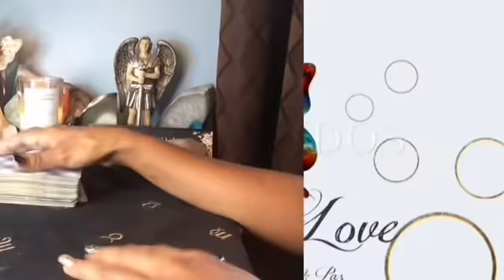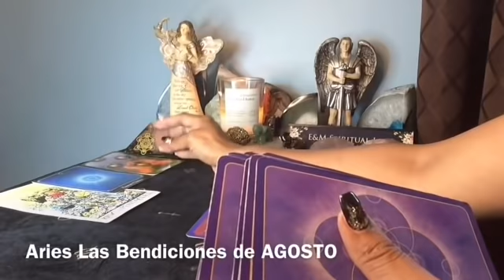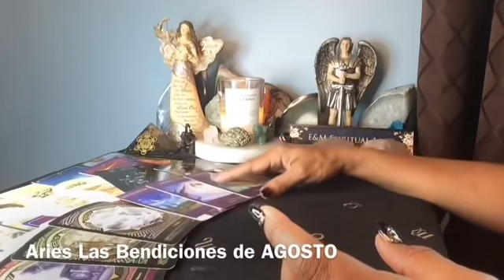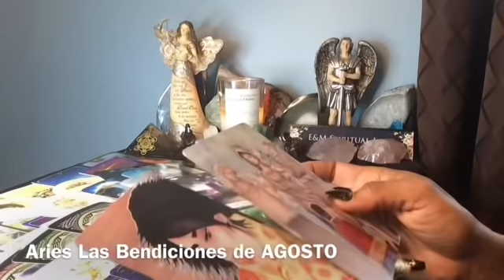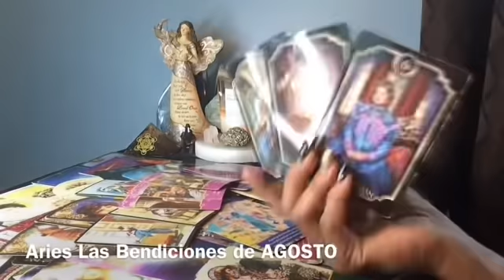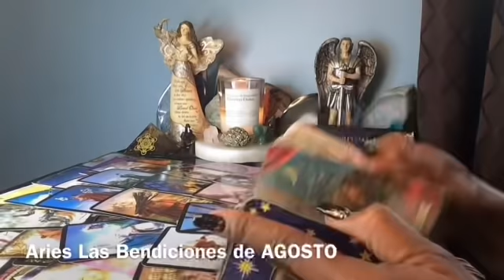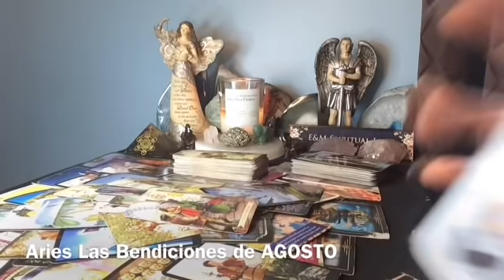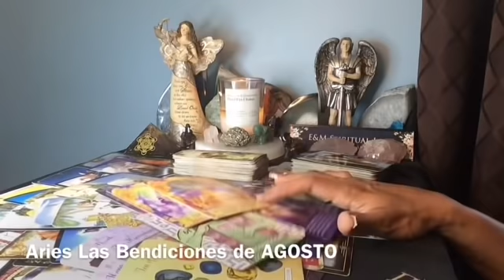ARIES ♈️ LAS BENDICIONES DE AGOSTO | MENSAJES ANGELICALES 🕊